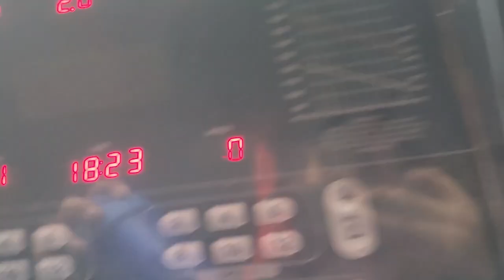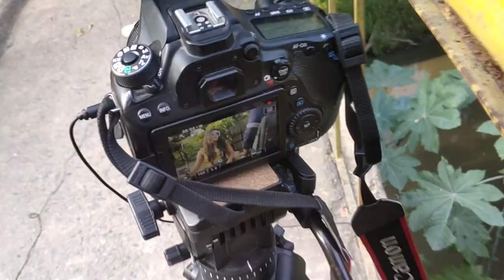Gunga or Behra hai par Haar nahi mani or 1 lakh kamata hai!!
soo guys hmee hmesha ese logo sai sikh leni chaiye or sikhna chaiye ki kabhi life haar na mane
gunga or behra hone kai baad jab wo kama sakta hai too hmm kyo nahi kama kha sakte hai ...

ok love u all